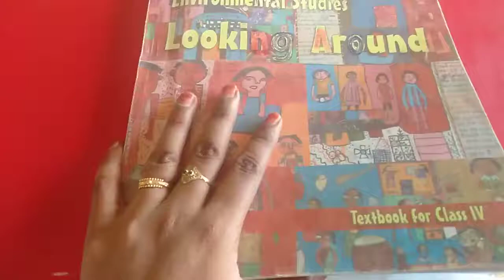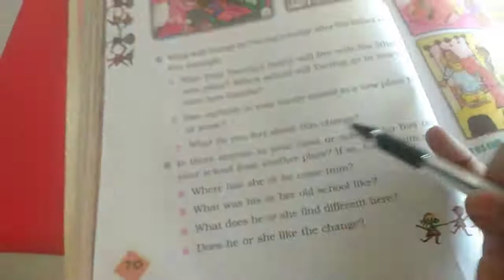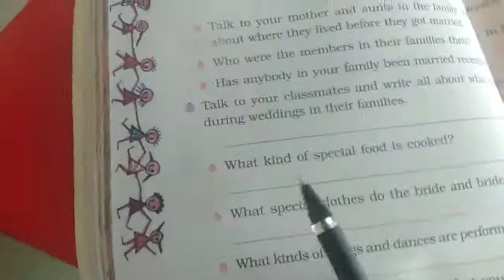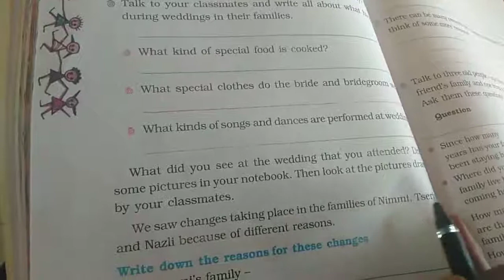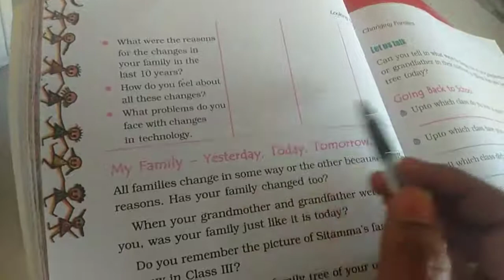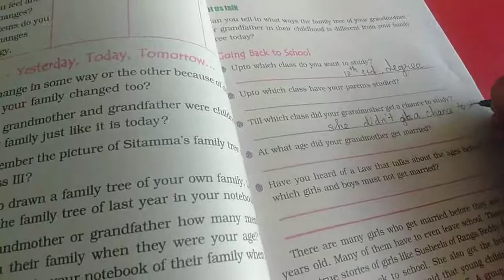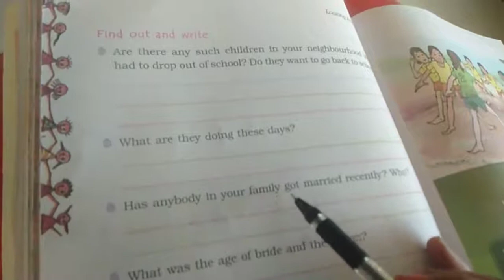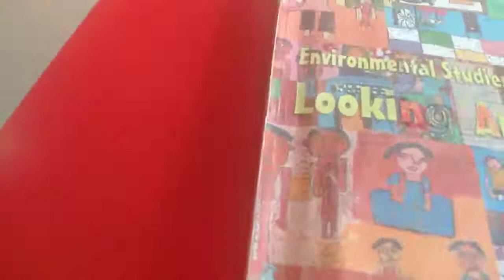Sjv Grade 4evs Ln9 Reading Part2 1